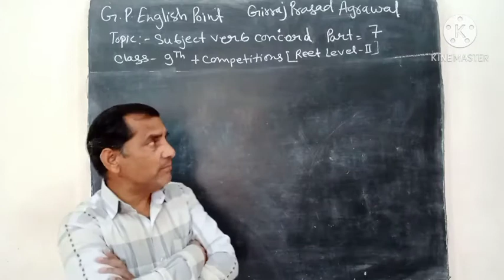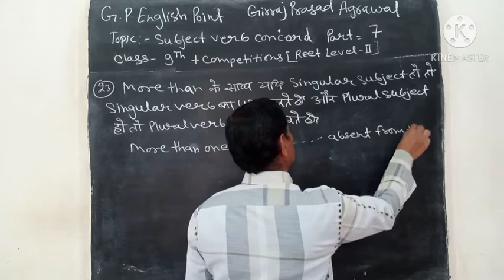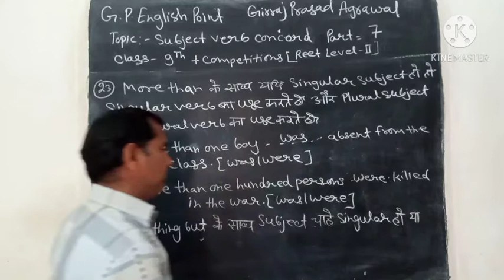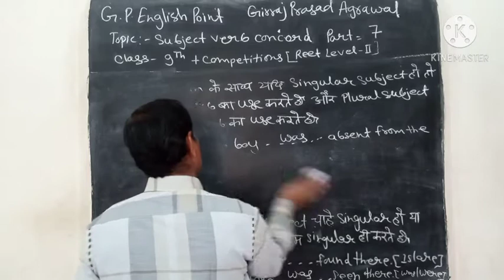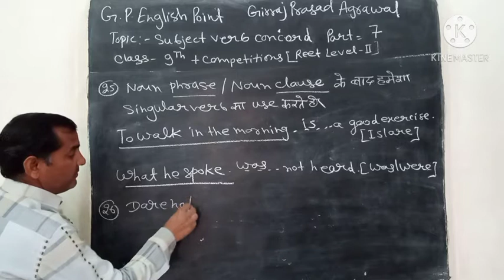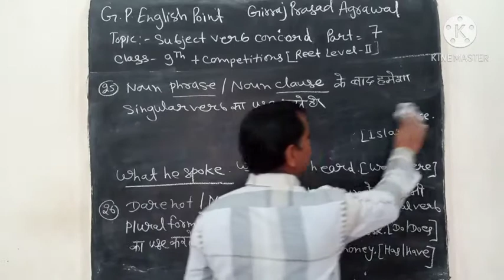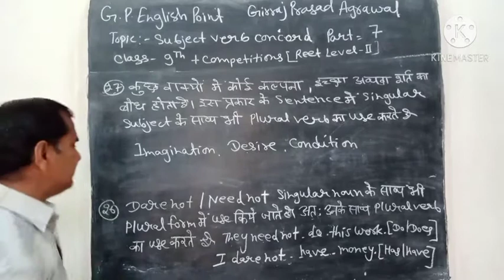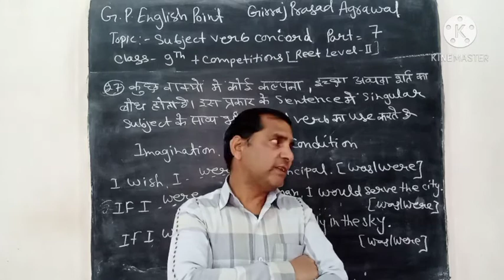Subject verb Concord || Part = 7 || Reet level - 2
class = 9 + Competition Reet level - 2